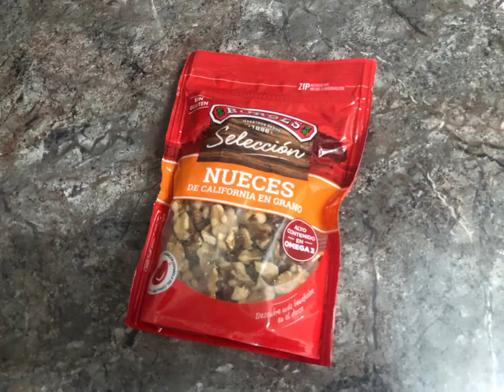Dulcia domestica de María Teresa Simó